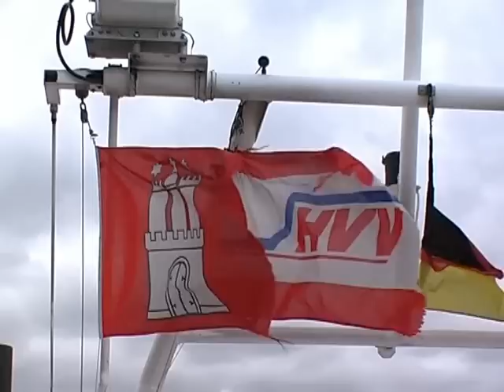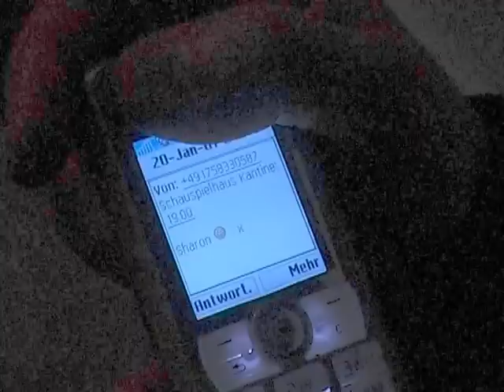Streifen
Eine blonde Flaschenpostwerferin wird vom Poeten am Strand gesehen.

Er läßt sich von dieser Muse inspirieren, wird übermütig. Wie findet man sich?

Kleines Alltagsmärchen & Gitarrenmusik.